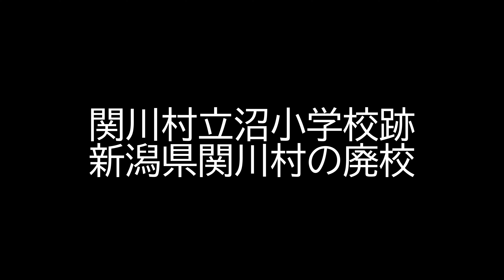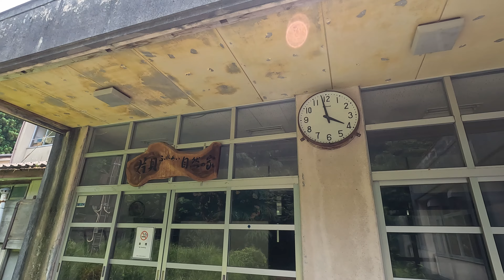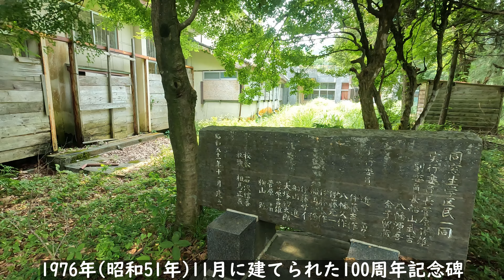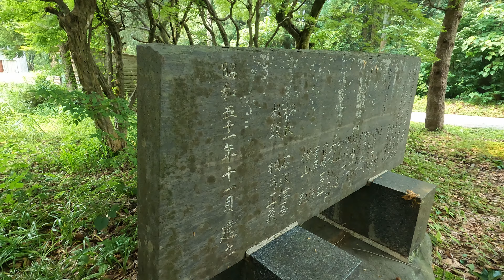関川村立沼小学校跡【新潟県関川村の廃校】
校舎はともかく校庭は活用されているようです

2024/07/13訪問